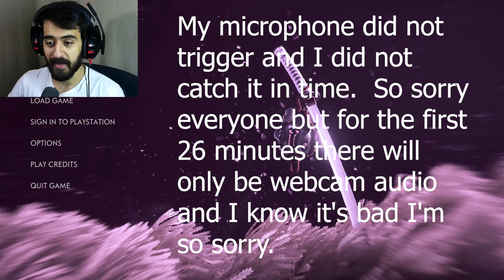May your death benefit all beings l Ghost of Tsushima Part 22 (END)